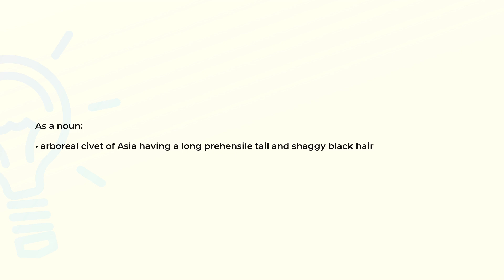What is the meaning of the word BINTURONG?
Definition and spelling of the word BINTURONG.

(00:00) Intro
(00:07) As a noun
(00:17) Spelling

As a noun (00:07):
• arboreal civet of Asia having a long prehensile tail and shaggy black hair